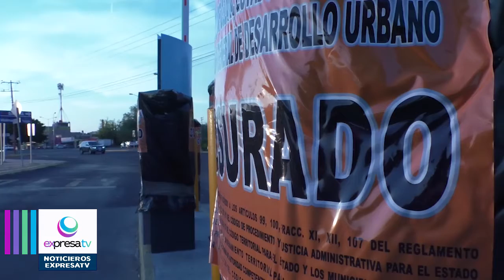Clausuran nuevamente plumas de cobro en estacionamiento de centro comercial en Irrigación.